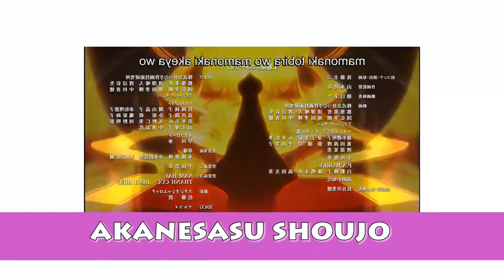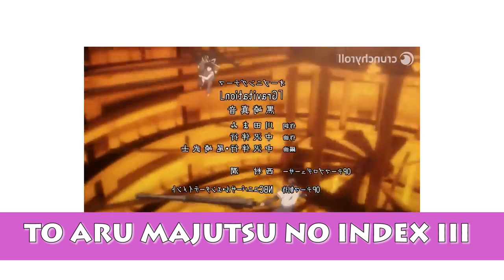ESTRENOS ANIME OTOÑO 2018 - POSIBLES YURI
Los anime que podrian tener algo de contenido yuri en otoño del 2018.
RESUBIDO

¿Sabias que tengo una banda anisong?